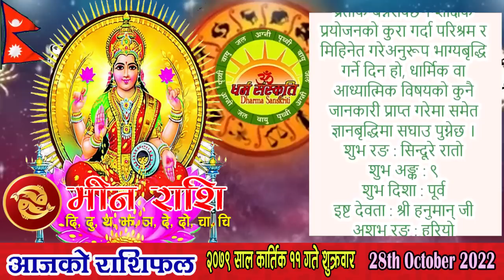आजको राशिफल | २०७९ कार्तिक ११ गते शुक्रवार | OCT 28 2022 | 2079 Kartik 11 | Aaja Ko Rashifal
आजको राशिफल | २०७९ कार्तिक ११ गते शुक्रवार | OCT 28 2022 | Nepali Horoscope | 2079 Kartik 11 | Aaja Ko Rashifal

आजको राशिफल
बिहीवार, कार्तिक १०, २०७९
२७ अक्टोबर सन् २०२२
नेपाल संवत् ११४३
Today's Rashifal
October 27 2022
Horoscope Prediction

कार्तिक ११ गते शुक्रवारको राशिफल
आजको राशिफल
शुक्रवार, कार्तिक ११, २०७९
२८ अक्टोबर सन् २०२२
कार्तिक शुक्ल (कछलाथ्व) तृतीया, अनुराधा नक्षत्र, बृश्चिक राशिको चन्द्रमा, सौभाग्य योग, गर र वणिज करण, नल नामक संवत्सर, सूर्य दक्षिणायन, शरद् ऋतु

आनन्दादि योग : राक्षस, चन्द्रवर्ण : रातो, चन्द्रदिशा : उत्तर, योगिनीदिशा : आग्नेय (दिउँसो १२:२८ बजेसम्म) त्यसपछि नैऋत्य, वारशूल : पश्चिम, वाणपञ्चकमध्ये मृत्यु वाण : दिउँसो १०:०९ बजेसम्म त्यसपछि अग्नि वाण, कालराहु चक्रमा कालको दिशा : आग्नेय र पाशको दिशा : वायव्य,

चन्द्रोदय : बिहान ०८:१३ बजे र चन्द्रास्त : बेलुका ०७:१९ बजे

उद्वेग वारवेला : दिउँसो ०२:३४ देखि ०३:५७ सम्म र मध्यरात्रीपूर्व ११:४६ देखि ०१:२३ सम्म

सूर्यको होरा : दिउँसो ११:४७ देखि १२:४२ सम्म, साँझ ०६:२५ देखि ०७:३० सम्म, मध्यरात्रीपछि ०१:५५ देखि ०२:५९ सम्म
बृहस्पतिको होरा : दिउँसो ०९:५५ देखि १०:५१ सम्म, साँझ ०४:२५ देखि ०५:२१ सम्म, राती ११:४६ देखि १२:५१ सम्म
शुक्रको होरा : बिहान ०६:१२ देखि ०७:०८ सम्म, दिउँसो १२:४२ देखि ०१:३८ सम्म, बेलुका ०७:३० देखि ०८:३४ सम्म, भोलि बिहान ०२:५९ देखि ०४:०३ सम्म

आज यात्राका लागि पुरुषको नेतृत्वमा पश्चिम र उत्तर दिशाको यात्रा शुभ देखिन्छ, त्यस्तै महिलाको नेतृत्वमा सुरुमा वायव्य (उत्तरपश्चिम) र ईशान (उत्तरपूर्व) दिशाको तथा दिउँसो १२:२८ बजेपछि ईशान (उत्तरपूर्व) र आग्नेय (दक्षिणपूर्व) दिशाको यात्रा शुभ हुन्छ । तर बाध्यतावश अन्य दिशामा समेत यात्रा गर्नुपर्ने भएमा अमिलोपिरो चटपटे खानेकुरा वा जौ खाएर यात्रा सुरु गरेमा शुभफल प्राप्त हुने विश्वास गरिन्छ ।

वैनायकी श्री गणेश चतुर्थी व्रत, सूर्यषष्ठी (छठ) व्रतारम्भ, छठ पर्वअन्तर्गत पहिलो दिन नहायखाए
मुहूर्त : अन्नप्राशन (पास्नी), वस्त्राभरण, द्रव्यप्रयोग, डेरा सर्ने, फणिचक्र, चुल्लीचक्र, हलचक्र

१२ गते : छठ पर्वअन्तर्गत दोस्रो दिन खरना, सामा चकेवा पर्वको प्रारम्भ, अन्तर्राष्ट्रिय इन्टरनेट दिवस,
१३ गते : छठ पर्वअन्तर्गत मुख्य दिन – छठ पर्व, डाला पूजा (सायं कालमा सूर्यलाई अर्घ्य दिने दिन)
१४ गते : छठ पर्वअन्तर्गत अन्तिम दिन, बिहान उदाउँदो सूर्यलाई अर्घ्य दिई छठपर्वको समापन, कल्पादि

मङ्गलाचरण 01:42
पञ्चाङ्ग 07:17
बच्चाको_नाम 09:03
शुभ_साइत 10:38
मेष 13:01
बृष 15:08
मिथुन 17:20
कर्कट 19:37
सिंह 21:47
कन्या 24:07
तुला 26:18
बृश्चिक 28:34
धनु 30:48
मकर 32:52
कुम्भ 35:06
मीन 37:19
समापन 39:20